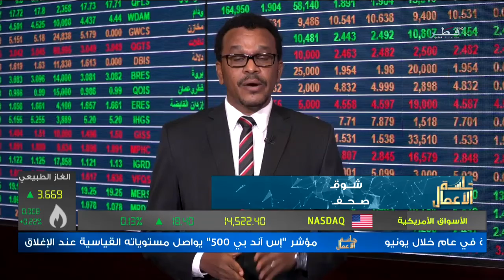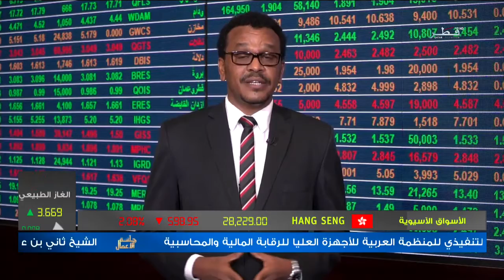أهمية طرح شركة قطر_للبترول لسندات بقيمة 12.5 مليار دولار لتمويل خطط توسعاتها لإنتاج